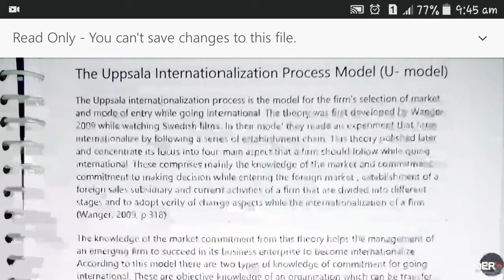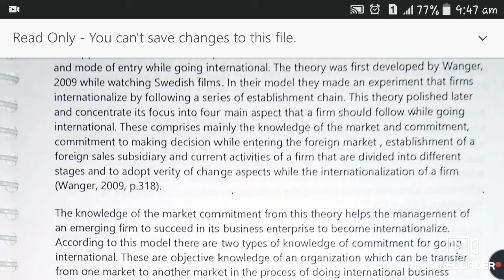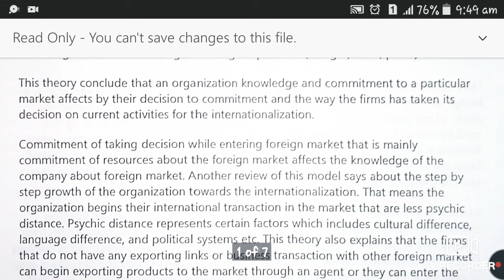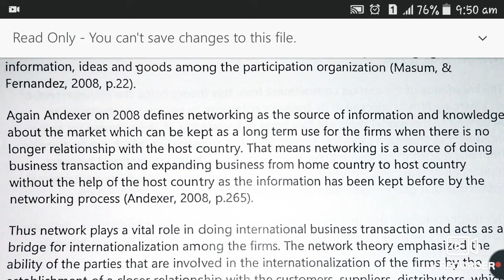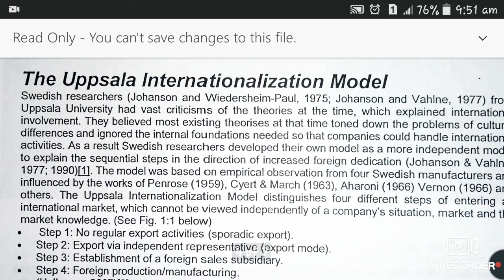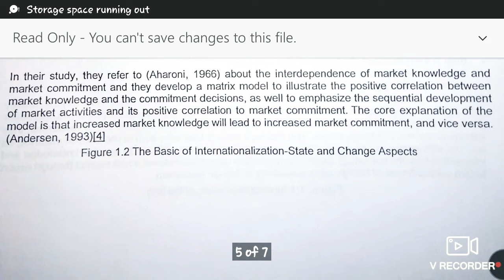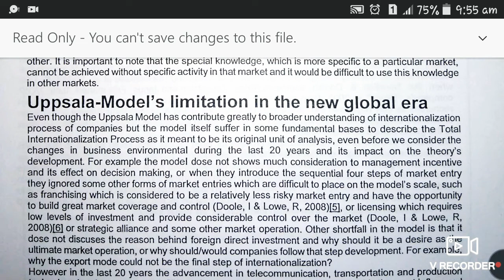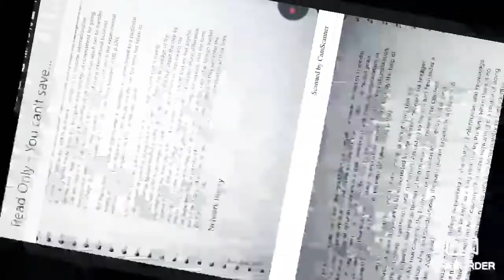UPPSALA MODEL OF INTERNATIONALISATION क्या होता है || M.COM||MBA || NTA UGC NET/JRF || PAPPER 2